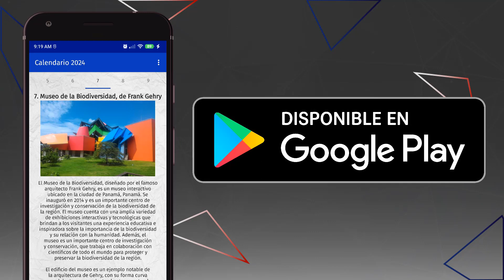calendario 2024 Panama